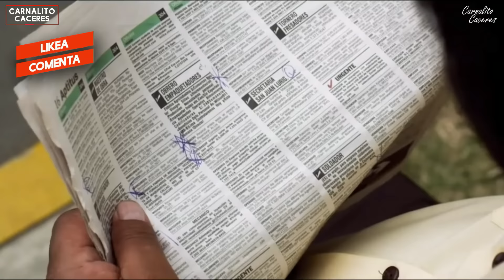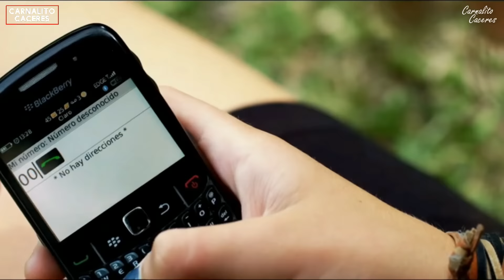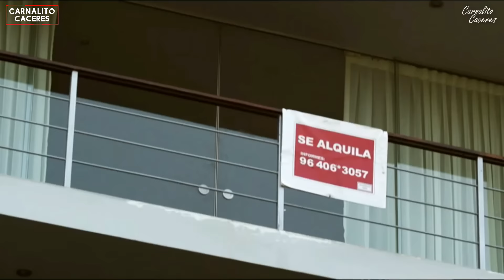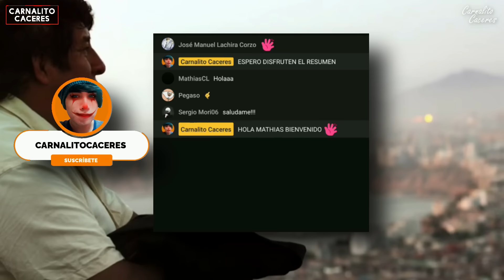LA PELI | LIMA 13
Tres realidades y tres formas de vivir diferentes se juntan en medio de una atmósfera de Navidad y Fin de Año, cuando se anuncia el tan sonado fin del mundo según el calendario Maya.
MI YAPE AL ALMA GENEROSA QUE QUISIERA BRINDARME APOYO MUCHOS SALUDOS Y MILES DE BENDICIONES MIS HERMANOS:
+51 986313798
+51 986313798